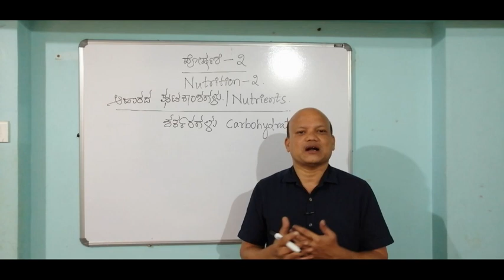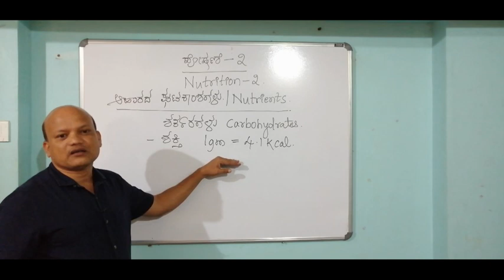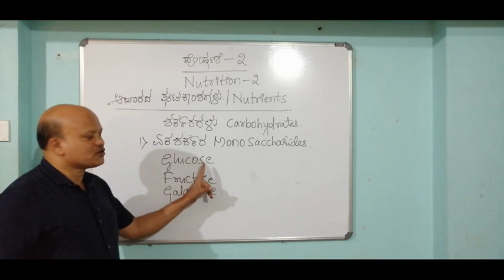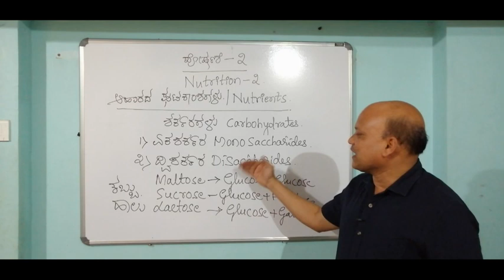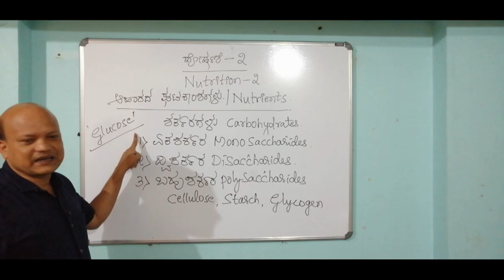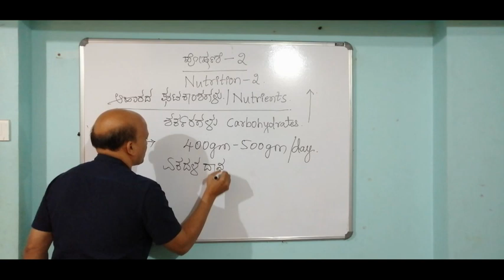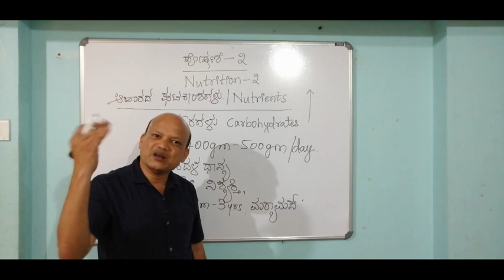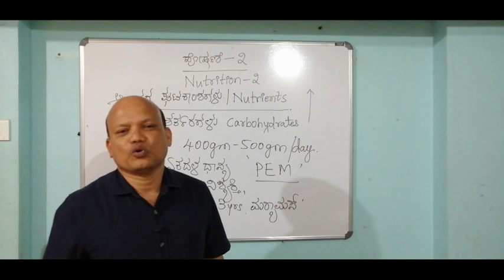Nutrition-Part 2 | Carbohydrates.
Nutrition - Carbohydrates by T P Manjunath.